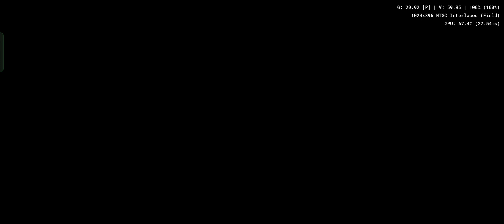God Hand | AetherSX2 | MediaTek Helio G99 (8/128)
Emulator APKs, Game Updates, Save Data, Shader Cache

NOTE !
- Apply Optimal/Fast Settings first before tweaking emulator settings

God Hand  (1.00)
Emulator Settings
[System Settings]
Multi-Threaded VU1 : ✔
Instant VU1: ✔
[Graphics Settings]
GPU Renderer : Vulkan
Upscale Multiplier : 2x Native (1024x896/~720p)
Bilinear Filtering : Bilinear (PS2)
Mipmapping : Automatic
Trilinear Filtering : Automatic
Anisotropic Filtering : Disabled
Blending Accuracy : Basic (Or Minimum)
Texture Preloading : Full (Hash Cache)
Aspect Ratio : Stretch (Or Widescreen)
Enable Widescreen Patches : ✔
Threaded Presentation : ✔
[Advanced Settings]
Enable EE Recompiler : ✔
Enable VU0 Recompiler : ✔
Enable VU1 Recompiler : ✔
Enalbe IOP Recompiler : ✔
EE FPU Correct Add/Sub : ✔
mVU Flag Optimization : ✔
Idle Loop Optimization : ✔
INTC Spin Detection : ✔
VSync Queue Size : 2 Frame

Test Device :
Realme 10 (8/128) Rush Black
RMX3630 / MT6789
Realme UI 3.0 Android 12 (RMX3630_11_A.30)
25°C Room Temperature

Antutu Score
387836 Overall Score
107369 CPU Score
91589 GPU Score

2 x Cortex-A76 up to 2.2Ghz
6 x Cortex-A55 up to 2.0Ghz
5W TDP
Mali-G57 MC2 (Valhall)
1100 Mhz GPU Frequency
2 Execution Units
32 Shading Units